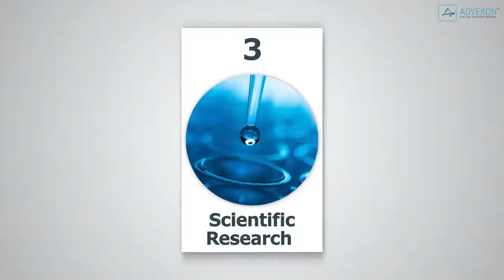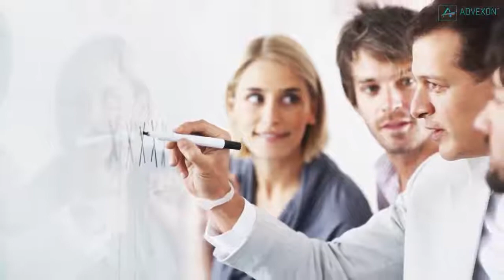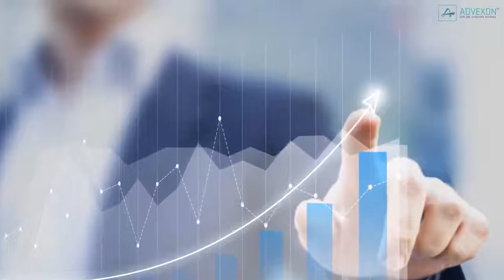Top 10 Fields To Invest Your Future In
Predicting the future is a handy skill to have when it comes to enrolling in college, starting a fresh career, or investing in new skills. Here are, according to U.S. News, the Top 10 Fields To Invest Your Future In.
1. Data Crunching
The era of big data is just getting started, with many firms eager to tap vast new databases to gather more info on their customers, their competitors, and even themselves. The challenge isn't just crunching numbers; it's making sense of them, and gaining useful insights that can be translated into a business edge. Marketing and market research are two growing fields where the use of data is exploding.
2. Counselling & Therapy
There's now widespread recognition that mental health is as important as physical health, which is likely to increase demand for professionals in this field. The US Bureau of Labour Statistics (or the BLS) expects the need for marriage and family therapists, as one example, to grow 41 percent by 2020.
3. Scientific Research
New technology will continue to generate breakthroughs in medicine, manufacturing, transportation, and many other fields, which means there will be strong demand for workers schooled in biology, chemistry, maths, and engineering. Some areas that show particular promise: biotechnology and biomedicine, nanotechnology, robotics, and 3D printing, which allows the manufacture of physical products from a digital data file.
4. Computer Engineering
A lot of software development is done overseas these days, but the need for high-level computer experts able to tie systems together is still strong. In finance and investing, for instance, high-speed computing is increasingly a prime competitive advantage. And most big companies will need networks that are faster, more seamless, and more secure.
5. Veterinarians
Pets are more popular than ever, and some of them get medical care that's practically fit for a human. The BLS expects the need for vets to rise 36 percent by 2020.
6. Environmental & Conservation Science
Making better use of the planet's resources will be essential as population growth strains existing infrastructure. Green energy, despite some political controversy, still seems likely to boom. Developers need more efficient ways to heat and cool buildings. And dealing with global warming may require new technology not even on the drawing board yet.
7. Healthcare
It's well-known that the aging of the baby boomers will require more caregivers in many specialties. Some healthcare jobs tend to be low-paying, with a lot of workers flocking to what are supposed to be "recession-proof" fields. And the need to lower overall healthcare costs could pinch some doctors, hospital workers, and diagnosticians. But demand should be strong for nurses, optometrists, audiologists, dentists, physical therapists, and some doctor specialists.
8. Management
The boss earns a lot for good reason: His job isn't as easy as it might seem. Effective management in the future will require basic business knowledge plus the ability to oversee operations in many locations and countries, and some technical know-how. Anybody who can improve a unit's performance while lowering costs should rise quickly. The BLS and IBISWorld also expect growing demand for some support fields such as human relations, benefits administration, and event planning.
9. Finance
The movement and management of money is technically complex, and integral to most companies. Plus, non-traditional investing firms such as hedge funds and private-equity firms are likely to grow as the traditional banking sector complies with new regulations and reins in risk-taking. That means there will be more need for finance experts. There may even be a shortage as students once interested in finance veer into other fields, turned off by the 2008 financial crisis and the vilification of banks.
10. Entrepreneurship
It's often overlooked, but the need for innovators running their own businesses could be more important than ever in 2020. Forecasters expect strong growth in traditional businesses such as used-car dealers, hair and nail salons, pet grooming, and office services, which means anybody able to come up with better, cheaper ways to serve customers will reap a windfall. Technology start-ups will no doubt keep changing the way consumers work and live. And nobody really knows what the next iPad, Twitter, or Pinterest will be—except, perhaps, some entrepreneur who's dreaming about it right now. He or she may have a bigger impact on life in 2020 than anything the forecasters see coming.

bbc documentary art,